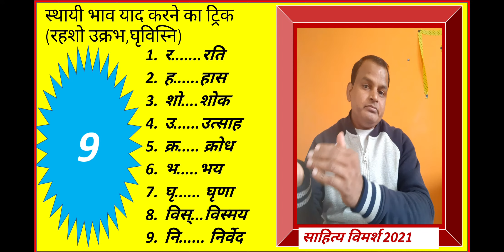स्थायी भाव||रस और स्थायी भाव||Sthayi Bhav In Hindi||याद करने का ट्रिक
साहित्य विमर्श यूट्यूब चैनल में आप सभी का स्वागत है। इस वीडियो में मैंने  नौ प्रकार के स्थायी भाव को याद करने का आसान तरीका बताया है।

स्थायी भाव रस
1...रति श्रृंगार
2. हास हास्य
3...शोक करुण
4...उत्साह वीर
5. क्रोध रौद्र
6. भय भयानक
7. घृणा वीभत्स
8...विस्मय अद्भुत
9...निर्वेद शांत

आप ये भी देख सकते हैं..…...

your Queries.
स्थायी भाव की परिभाषा
Sthayi Bhav Ki Paribhasha
Sthayi bhav Kya Hai
Sthayi Bhav Ke Udaharan
Sthayi Bhav Ki Sankhya kitni hoti hai
Sthayi Bhav ke Prakar
स्थायी भाव की संख्या
स्थाई भाव की परिभाषा
स्थाई भाव
स्थाई भाव की संख्या
स्थायी भाव
रस और स्थायी भाव
रस के स्थायी भाव के उदाहरण
Sthai bhav ras
Sthai Bhav Kise Kahate Hai
Sthai Bhav Kya Hai
Sthai Bhav Ke Udaharan
स्थाई भाव और संचारी भाव मे अंतर
स्थायी भाव class 10
रस हिंदी व्याकरण